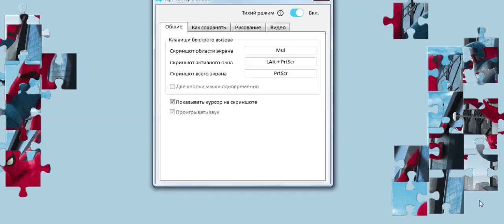Spider-man puzzle game 13+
Spider-Man
Spider-Man (eng. Spider-Man), real name Peter Parker is a superhero appearing in comics published by Marvel Comics, created by Stan Lee and Steve Ditko.